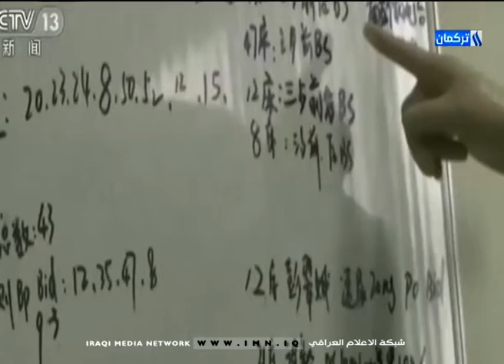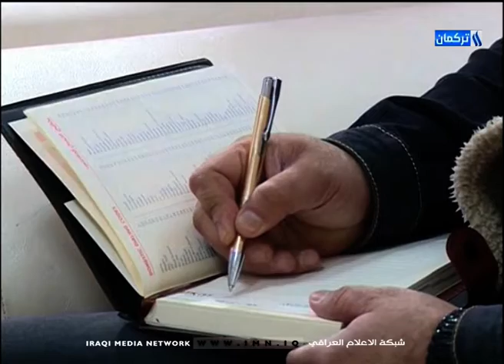25/1/2020Gününün Diyar Vendavi ile Ana Heber Bülteni